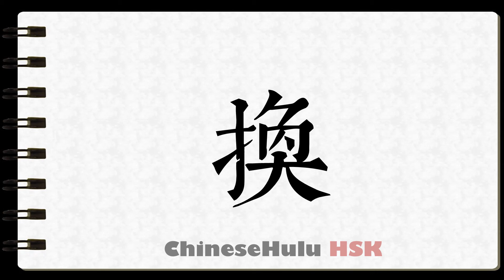How to Write to trade in HSK Chinese